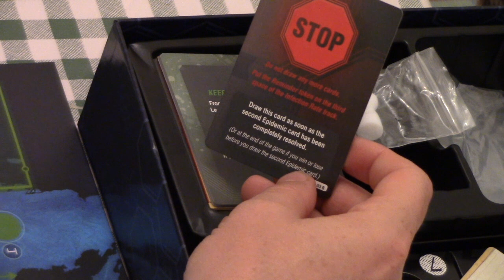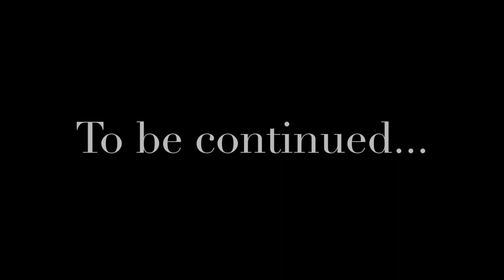PART 2 : PANDEMIC LEGACY *SPOILERS*